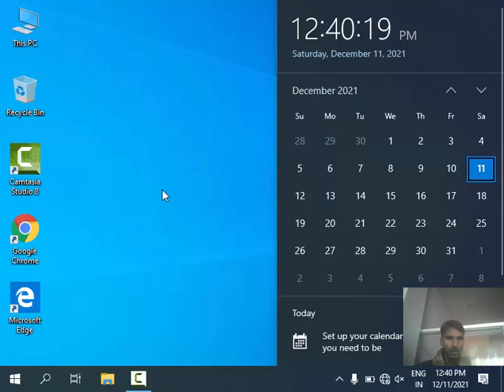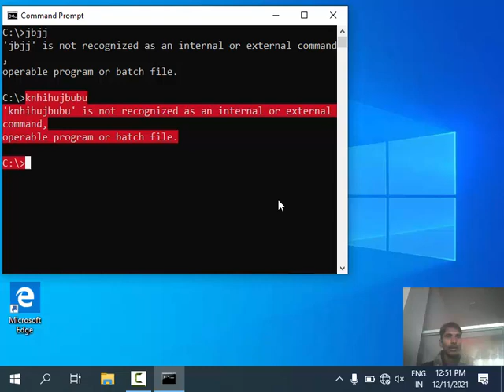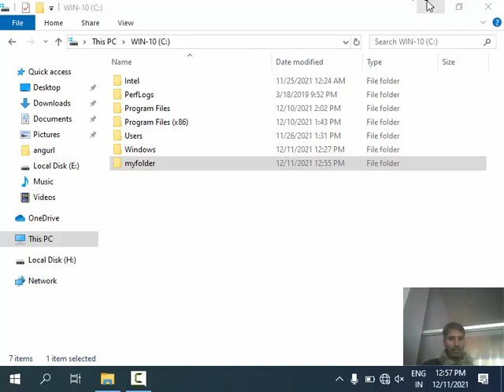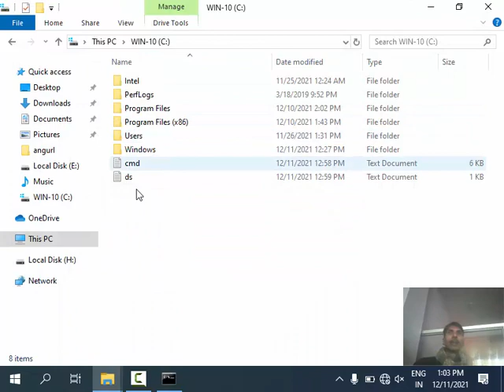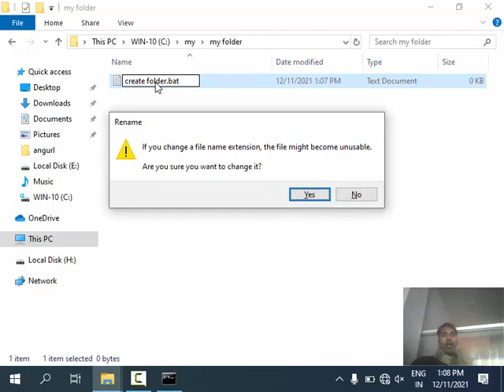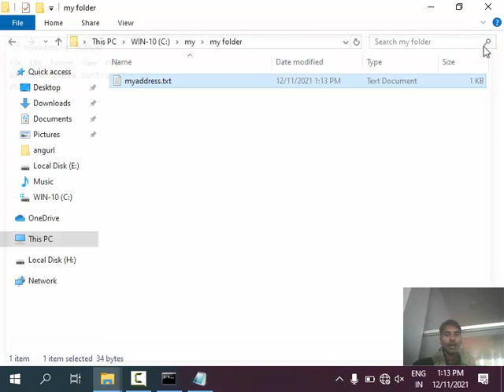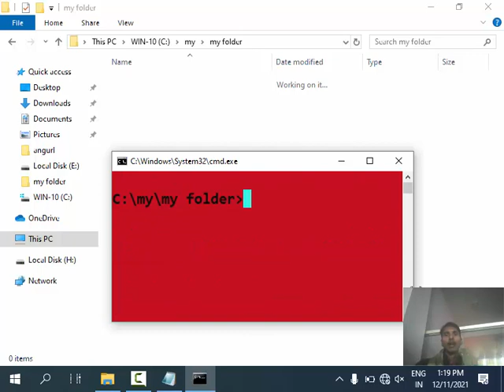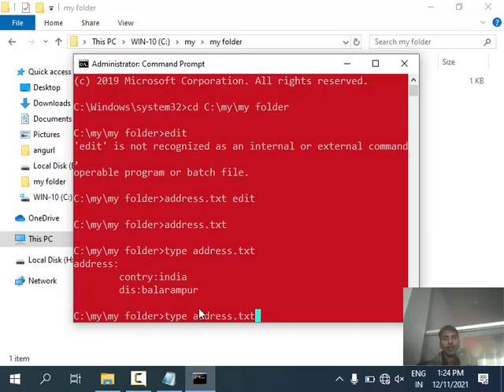1 Disk Operating System (DOS)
For more information on a specific command, type HELP command-name
CD             Displays the name of or changes the current directory.
CHDIR          Displays the name of or changes the current directory.
CHKDSK         Checks a disk and displays a status report.

CLS            Clears the screen.

COLOR          Sets the default console foreground and background colors.
COMP           Compares the contents of two files or sets of files.

COPY           Copies one or more files to another location.
DATE           Displays or sets the date.
DEL            Deletes one or more files.
DIR            Displays a list of files and subdirectories in a directory.
DISKCOMP       Compares the contents of two floppy disks.
DISKCOPY       Copies the contents of one floppy disk to another.
DISKPART       Displays or configures Disk Partition properties.

ECHO           Displays messages, or turns command echoing on or off.
EXIT           Quits the CMD.EXE program (command interpreter).

HELP           Provides Help information for Windows commands.
LABEL          Creates, changes, or deletes the volume label of a disk.
MD             Creates a directory.
MKDIR          Creates a directory.
MOVE           Moves one or more files from one directory to another
               directory.
PATH           Displays or sets a search path for executable files.

RD             Removes a directory.

REN            Renames a file or files.
RENAME         Renames a file or files.

RMDIR          Removes a directory.

SHUTDOWN       Allows proper local or remote shutdown of machine.
TIME           Displays or sets the system time.
TITLE          Sets the window title for a CMD.EXE session.
TREE           Graphically displays the directory structure of a drive or
               path.
TYPE           Displays the contents of a text file.
VOL            Displays a disk volume label and serial number.
XCOPY          Copies files and directory trees.

For more information on tools see the command-line reference in the online help.